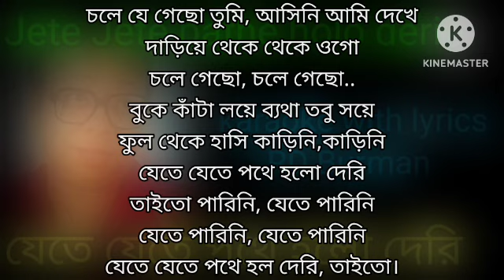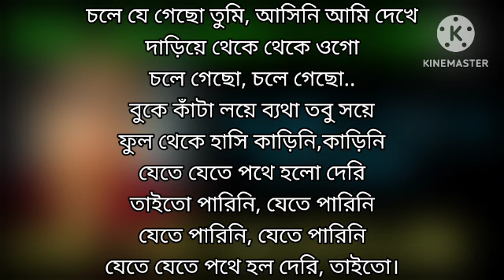Jete jete pathe holo deri | Karaoke with lyrics| RD Burman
Due to Copyright Problem ,I`v to Mute this karaoke song. If you are interested, just send your whatsapp no. I wiil send you.